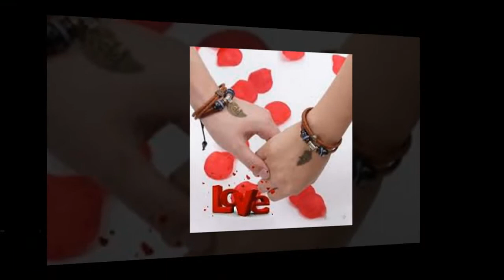Теряем и Находим - Прекрасная Песня о Любви | Сергей Вольный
По прогнозам  на неделю
Сильный ветер и метели
Холодно в душе моей и гололёд.
Очень приятные и теплые, душевные и красивые песни о любви и про любовь, которые всегда приятно послушать долгими вечерами! Счастье - это любовь, а Любовь - это счастье! Желаю всем красивой и взаимной любви! Дарите женщинам цветы и улыбки! Бесплатные Песни о любви для всех Вас! На нашем канале Вы можете слушать песни про любовь онлайн, а также скачать бесплатно песни о любви прямо с Ютуба. Всем хорошего настроения и приятного прослушивания)))